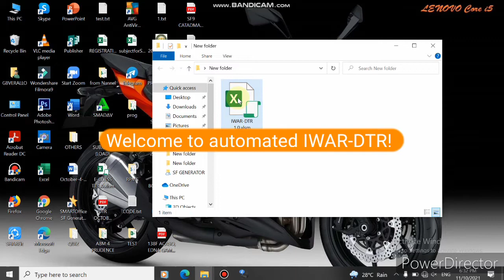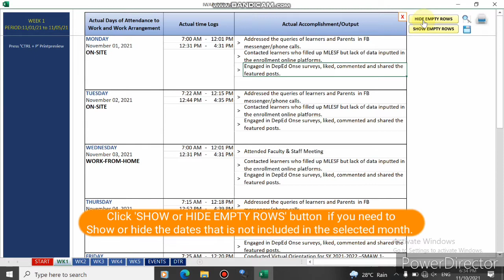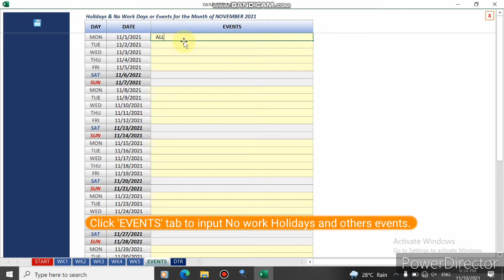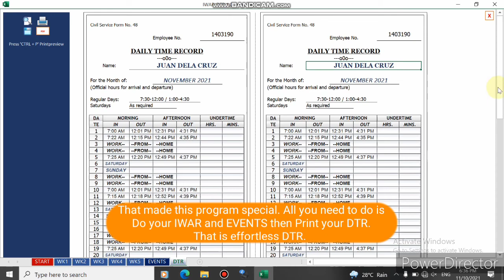IWAR to automate DTR-for Teachers ( CS form 48) absolutely free template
Welcome to effortless DTR (CS form no. 48). IWAR to automate DTR - FOR DEPED teachers
IWAR to automate DTR

IWAR
DTR
Cs form no. 48
Effortless DTR